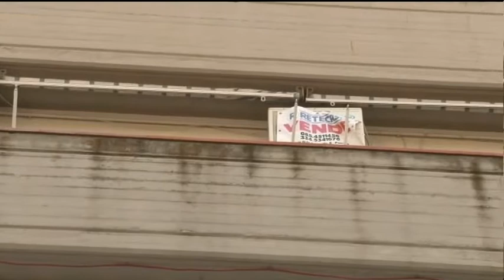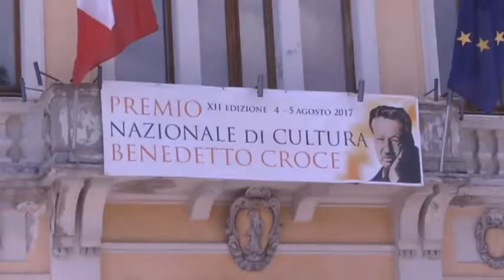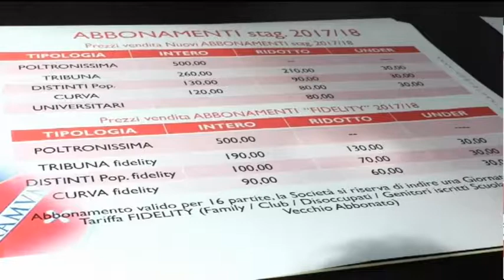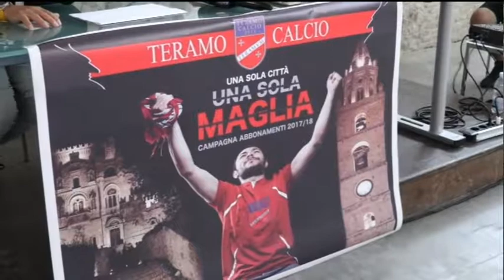TgSei Edizione della notte Lunedì 7 agosto 2017